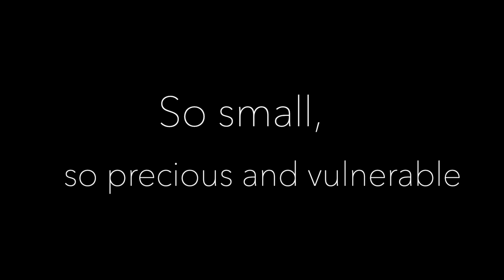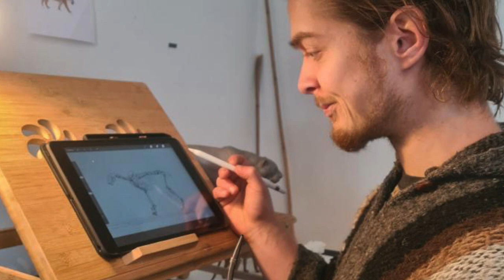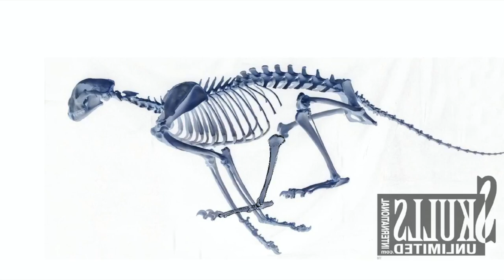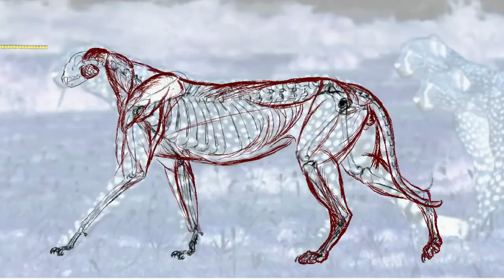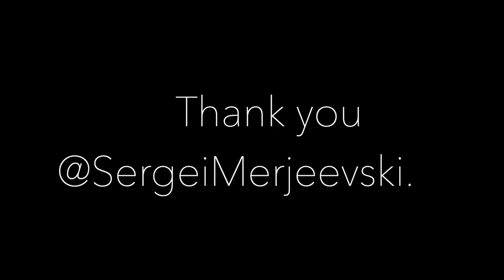Cheetah Flow, Acinonyx jubatus, Acinonyx pardinensis.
In 2014 and subsequently on a few more occasions I was fortunate enough to visit the Moholoholo wildlife rehabilitation centre in Hoedspruit South Africa.

There I met a wide range of African carnivores including cheetahs.

Before anyone gets up in arms about cub petting, let me clarify, I am aware and against any facility or practice that involves breeding for photo op and cub petting.

That being said. The facility did have a litter the year of my visit, a litter destined for captivity and ambassadorship which enriches the lives of people that come visit and goes a long way to educate locals and travellers alike.

Proximity to wildlife in carefully managed, well functioning facilities nourish people's appreciation for wildlife and helps promote a deeper connection and understanding with the natural world.

The adult cat in the video is called Xinandi (Shanandi). She was already of a significant age at the time of my visit. She was docile, amicable, very approachable and down right bewitching to behold at such close quarters. I am deeply grateful for the opportunity to fathom this incredible cat so intimately.

To the artists mentioned. My deepest thanks extends to you. Your work has inspired me for many years and has added fuel to the fire of my development and understanding of the unfolding of the natural world and its most spectacular creatures. Hans Zimmer's music is a staple on my playlists and matches superbly to the wonderful, extatic, bombastic, expressions of the natural world.

I do not wish to take credit for the musical work or the art here represented. It is but the giant shoulders upon which I stand state simply that these are the sources that inspire me most.

I hope this video teaches you something new about cheetahs and inspires you to celebrate and rejoice in the expressions of the natural world.

Sincerely,

Sergei Merjeevski.

Find out more about the piece @SergeiMerjeevski on instagram, Facebook, Twitter & Deviantart.